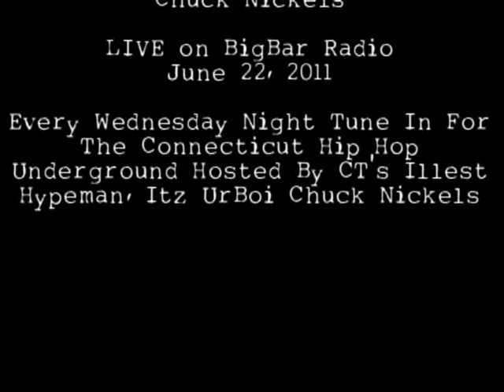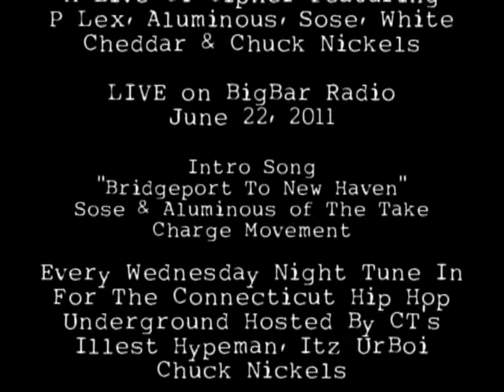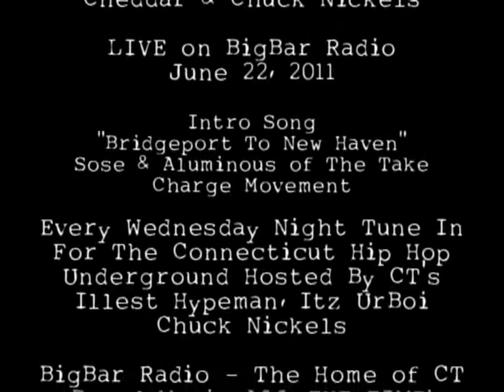BigBar Radio Presents A CT Cipher ft P Lex, Sose, Aluminous, White Cheddar and Chuck Nickels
BigBar Radio Presents A CT Cipher ft P Lex, Sose, Aluminous, White Cheddar and Chuck Nickels from 06-22-11 LIVE on BigBar Radio

Tune in every Wednesday Night for new episodes of The Connecticut Hip Hop Underground on the home of Connecticut Based Music - BigBar Radio